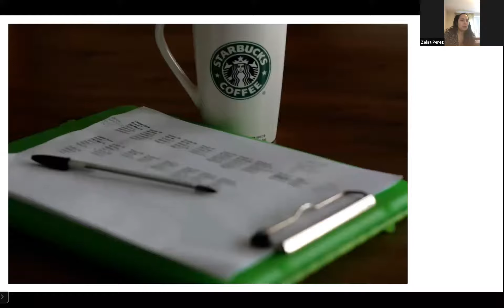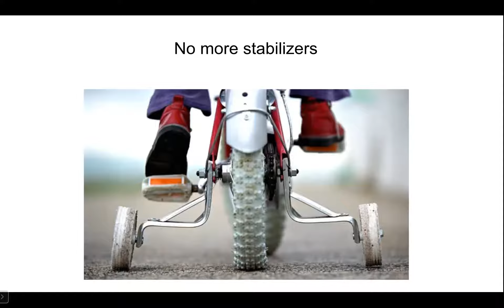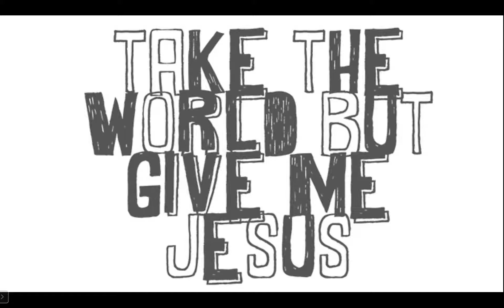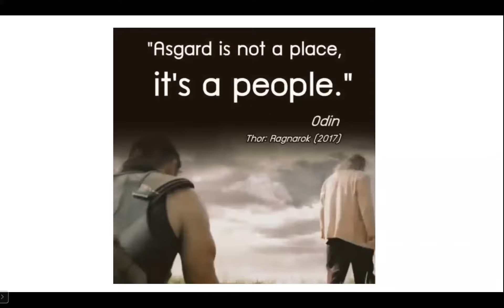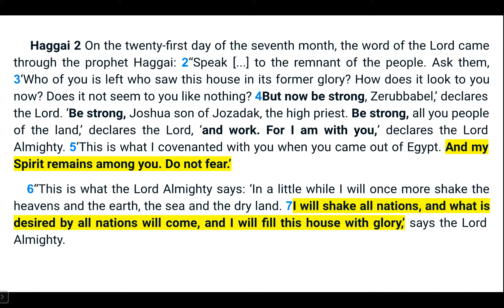Tano Bellone - Devotional - 31-03-20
Tano shares